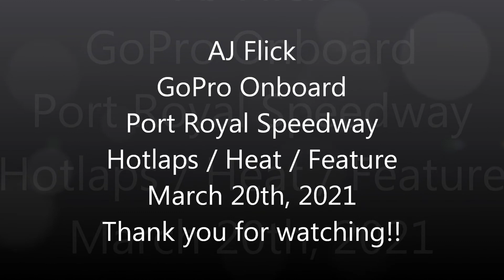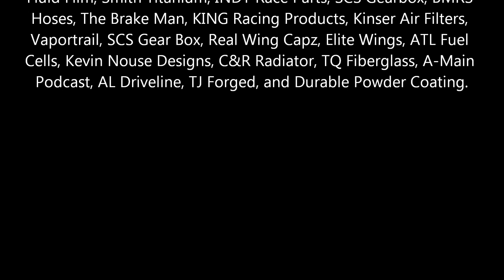410 Sprint ONBOARD | Port Royal Speedway | AJ Flick | March 20th, 2021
410 Sprint ONBOARD | Port Royal Speedway | AJ Flick | March 20th, 2021